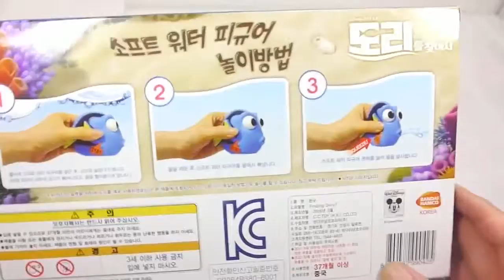DIY How To Make 'Finding Dory Robotic Fish Colors Orbeez Aquarium' Learn Colors Slime Stress Ball